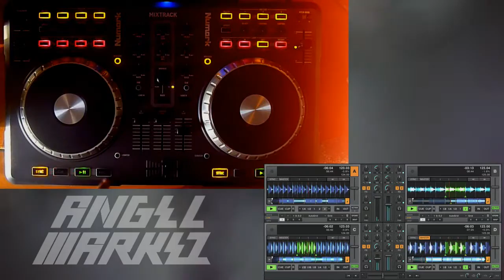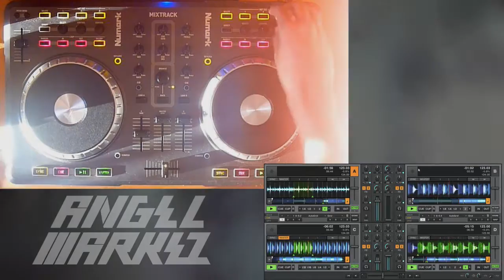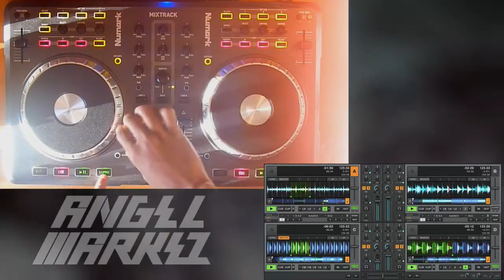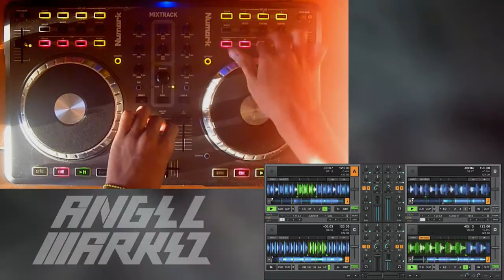TECH HOUSE MIX | UNDERGROUND MIX JANUARY 2017 | VOLTAGE 006 | ANGEL MARKEZ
Tenia ya tiempo sin tocar el tech house pero aqui les traigo un nuevo set gg.